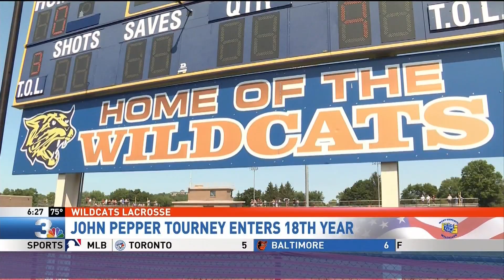John Pepper Memorial Tournament enters 18th year with more participants than ever before